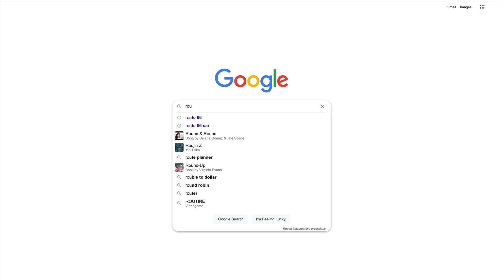NFS Heat ROUTE 66 Wrap [Chevrolet Bel Air]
This wrap is PUBLIC on:
NFS Heat (PS4/5)
NFS Unbound (PS5)

Wrap Designer: O_Oopsie
For Editing I Use: Movavi Video Editor Plus 2021 (iMac)